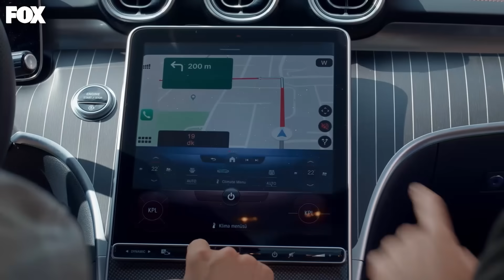Bir Annenin Ciğerini Yakan Acı Haber - Kirli Sepeti 3. Bölüm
Songül, oğlunun hastanede olduğunu öğreniyor. HANGİ HASTANE?

Kirli Sepeti Her Pazar 20.00'de!

Krizantem Evleri’nde bakıcı olarak çalışan Meryem’in ölümü, site sakinlerinin yalnızca yarısına gölge düşürür.

Ev sahipleri hayatlarına olduğu gibi devam ederken çalıştığı evde yılların emektarı olan Songül, hem kendini hem de arkadaşını kaybeden genç kızı İlkgül’ü ayakta tutmaya gayret eder.

Çalıştığı evde beklemediği bir ana tanık olan Medine hayatında ilk kez yalan söylemek zorunda kalırken,  arkadaşına yardım etmek isteyen Hayriye ise onun başına çok daha büyük dert açar.

KÜNYE
TÜR: DRAM
YAPIM ŞİRKETİ: MEDYAPIM
YAPIMCI: FATİH AKSOY
YÖNETMEN: ECE ERDEK KOÇOĞLU